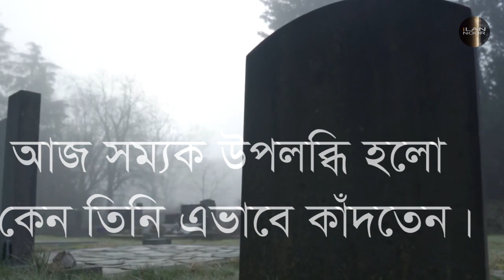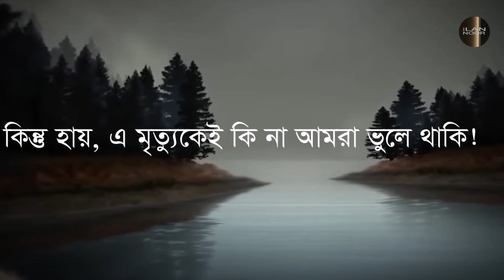নসীহামূলক পোস্ট- মৃত্যু : কিছু জরুরি উপলব্ধি। Ilan Noor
✍ আলী হাসান তৈয়ব
🎙 Mahbub Chowdhury

আসসালামু আলাইকুম।
ইলান নূর চ্যানেলে আপনাকে স্বাগতম !
এই চ্যানেলের ভিডিওগুলো ছোট ছোট রিমাইন্ডার !